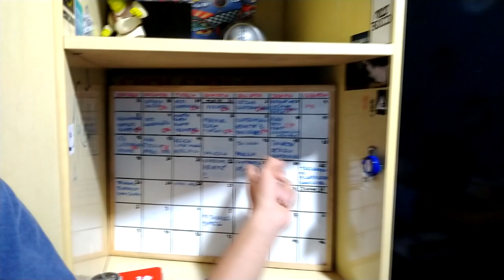Um dia de Jardineiro | Ep. 1 | Vida de Jardineiro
Curso Manual de Orçamentos para Jardinagem: R$47,00 ou 5x R$10,11*

. Um pedaço do meu dia na vida de jardineiro, resolvi mostrar um pouco de perto minha realidade e como ganho a vida.

(Para os de nariz empinado, esse é o primeiro vídeo do canal quando foi criado e eu não tinha ideia da proporção que iria tomar esses vídeos, cada dia que passa busco melhorar mais e estudo pra trazer informações, a evolução já é nítida nesse período, então antes de qualquer comentário depreciativo ao video, assista os outros videos e se nao gostar é só nao assistir mais nada do canal e deixar os conteúdos para quem realmente tem interesse em aprender, é pra essas pessoas que eu faço vídeos, grato!)

De todos os trabalhos que já tive, consegui me encontrar na jardinagem, larguei meu emprego de marketing digital e voltei para a jardinagem.

O inicio de tudo é, e sempre será desafiador, mas é tudo questão de tempo e disciplina, capricho, educação e principalmente comunicação, se você é do tipo tímido, treine o máximo, se esforce cada vez mais para interagir com as pessoas, o boca a boca na hora de negociar um jardim e cativar um cliente, vale muito (acompanhado de um bom serviço também, claro)!

'Minha missão é TRANSFORMAR a vida de jardineiros e futuros jardineiros!'
Sendo assim, quero dizer que sempre me dedico em tentar contribuir para a vida de vocês que atuam no ramo da jardinagem ou que pretendem atuar. Compartilhando experiências, conhecimento, informação e estratégias que te ajudam a conquistar novos clientes, fideliza-los e também a tornar sua profissão mais valorizada.

Trabalho até hoje no ramo da jardinagem e sei na pele diariamente como é desafiadora nossa profissão e as dificuldades que encontramos no caminho, então quero ajudar você a nao cometer os mesmo erros que cometi e tornar essa jornada mais agradável, fácil e prazerosa.
Eai, Vamos Juntos!?

Continue me acompanhando:
Quer entrar em contato?
🔶 Melhor lugar para conversar diretamente comigo: Mande mensagem no direct (chat) do INSTAGRAM ➽

🔶VEJA MEUS VIDEOS MAIS POPULARES🔶